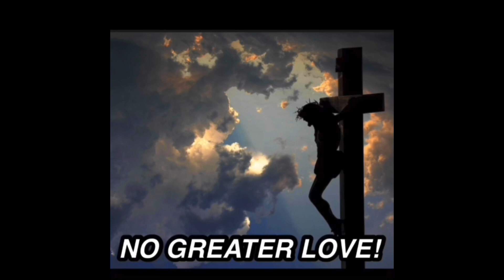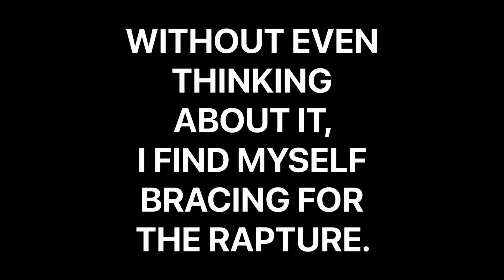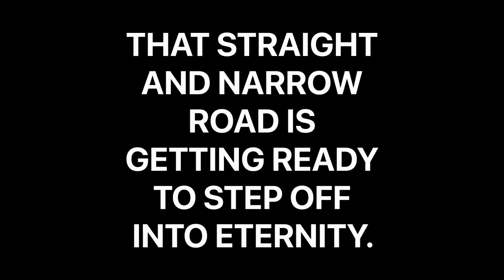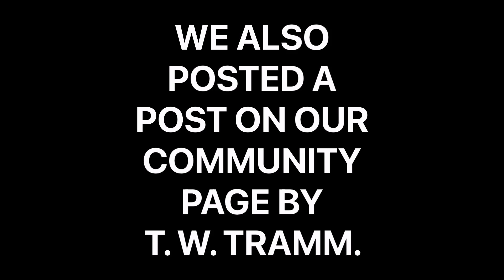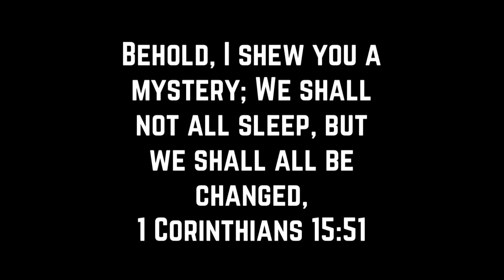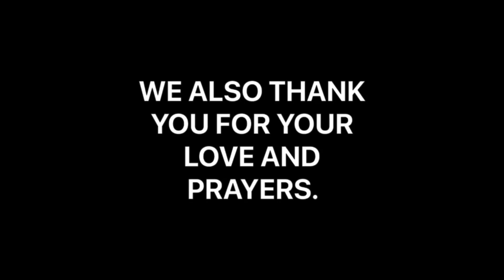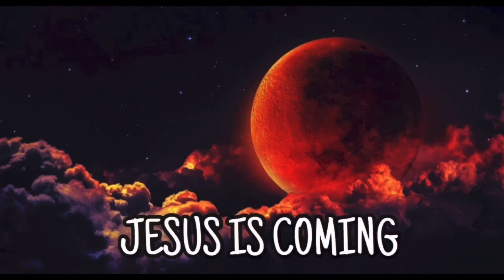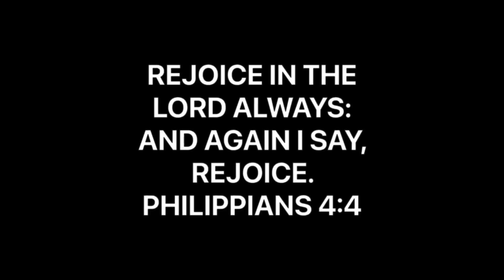WHO IS READY FOR A D-MASK-US ROAD EXPERIENCE??? | BRACING FOR RAPTURE | RESTRAINER REMOVAL 2021???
The prophetic is past the boiling point, it is boiling over. It won’t be long and we’ll be with our Lord. See you in the clouds. Maranatha.

Music From Apple Clips App:

Main Music:
The Summit by
Hans Zimmer.

GOT JESUS?